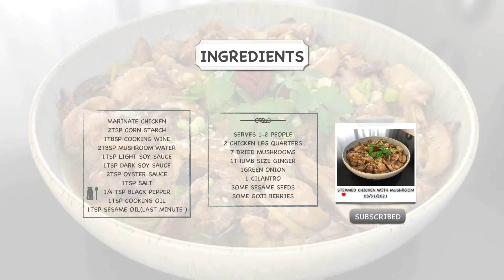HOMEMADE DISH SERIES 37-STEAMED CHICKEN WITH MUSHROOM 家常料理篇 37-冬菇滑鸡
STEAMED CHICKEN WITH MUSHROOM                              冬菇滑鸡
INGREDIENTS  (SERVES 1-2 PEOPLE )                                                                                                                                   2 CHICKEN LEG QUARTERS                           7 DRIED MUSHROOMS                     1 THUMB SIZE GINGER                1GREEN ONION                                                1 CILANTRO                                         SOME SESAME SEEDS         SOME GOJI BERRIES

MARIATE CHICKEN                                                                                                                                                                        2TSP CORN STARCH                              1TBSP COOKING WINE                   2 TBSP MUSHROOM WATER           1TSP LIGHT SOY SAUCE                        1TSP DARK SOY SAUCE                 2TSP OYSTER SAUCE                   1TSP SALT                                                 1/4 TSP BLACK PEPPER                1TSP COOKING OIL                       1TSP SESAME OIL (LAST MINUTE)